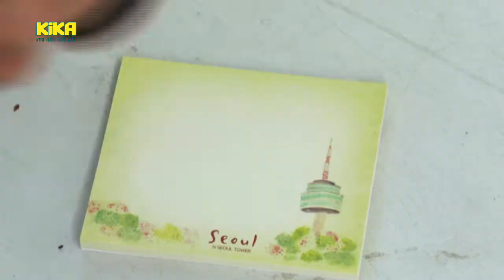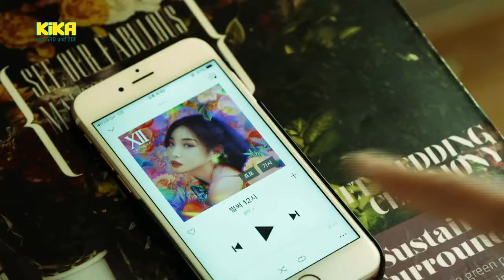KiKA LIVE - Jess und Ben in Südkorea, Tag 3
Südkorea ist das Trendland Nummer Eins: Mode, Musik, Beauty und Küche - überall steht das große "K" davor. Keiner kommt mehr an BTS und Blackpink vorbei. Höchste Zeit für Jess und Ben, in die Mega-Metropole Seoul zu reisen. Am dritten Tag in Seoul trifft Ben bei einer K-Pop-Fernsehshow angesagte Bands, während sich Jess ein paar Tanz-Moves bei K-Pop-Idol Chungha abschaut.